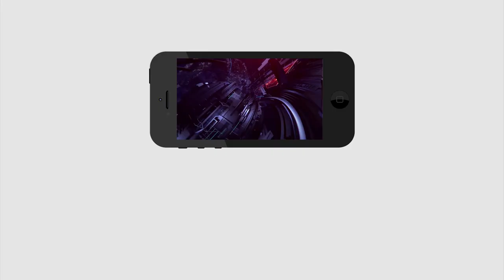Bakrid Festival Celebrations | హైదరాబాద్ లో బక్రీద్ వేడుకలు | PDTV News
హైదరాబాద్ లో బక్రీద్ వేడుకలు